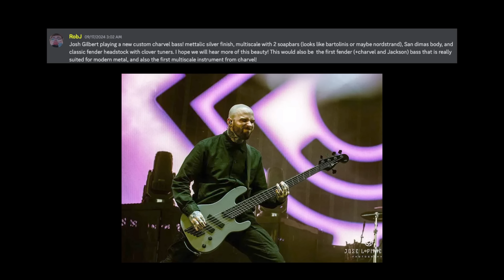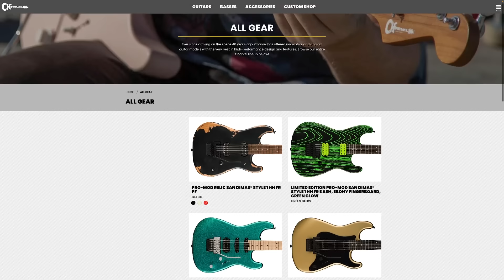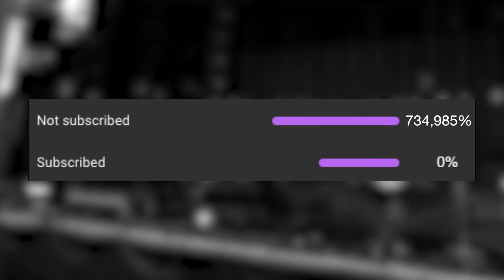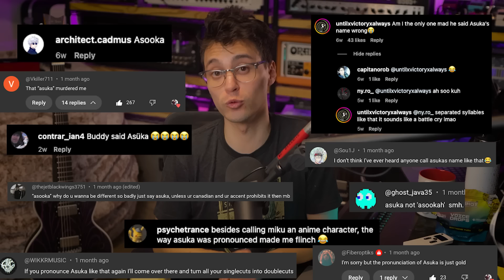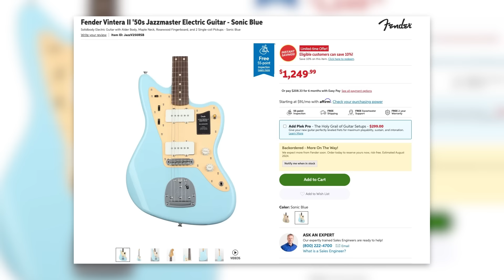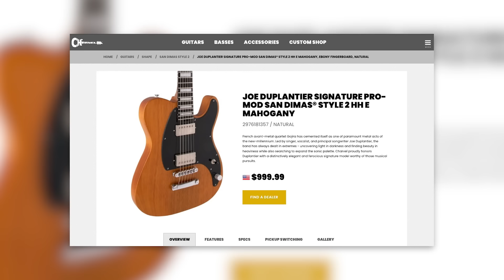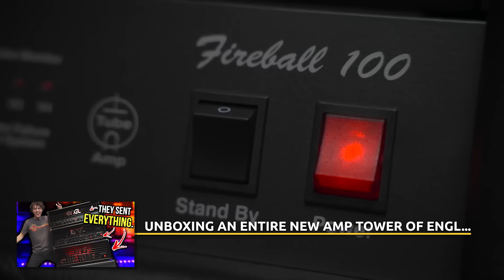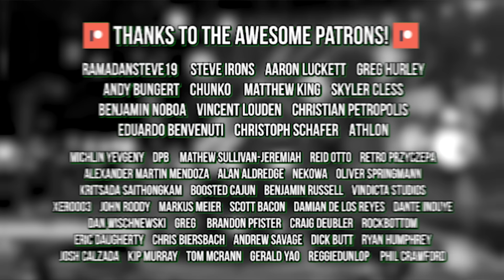LET'S TALK ABOUT THE NEW CHARVEL ERA, AND ESP'S LATEST SIGNATURE GUITAR FOR... MIKU??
» Edited by Mike Thiesen

0:00 Join our Discord Server!
0:34 Charvel going from '80s super shredders to modern metal basses with multiscale Josh Gilbert (Spiritbox & ex-As I Lay Dying) Signature?
6:23 Upcoming Charvel Sleep Token III Signature??
8:05 ESP Miku Signature Stream Custom V2
9:45 Fender Player Series Replaced with... Player II Series
12:35 Gibson ES-Supreme (First non-Les Paul/SG Supreme)
13:43 Quick Charvel x Gojira Joe Duplantier History (last chance to grab his Charvel signatures)
15:15 Manny's Music sold by Sam Ash to owners of Heritage & Harmony Guitars
16:30 High Praise of the Week
16:45 Explaining what's going on with ASKgufish and the state of the channel... kind of.
18:17 ICYMI

➤ Big love to the Patrons for making this content possible!

» Canon 90D
» Sony A7SIII

Let's talk about the controversial new Tom Delonge guitars...